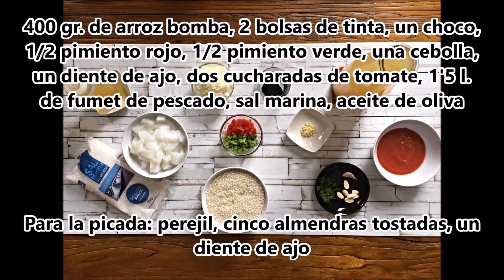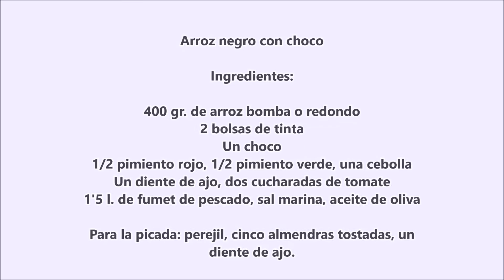Arroz negro con choco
Un rico Arroz negro con choco muy fácil de hacer y que mezclado con all i oli resulta ya una auténtica delicia.